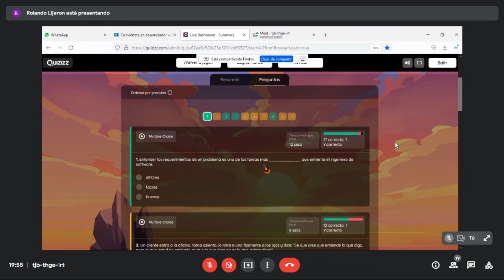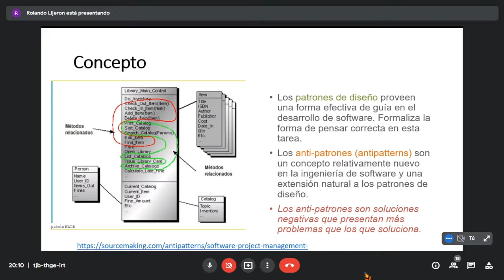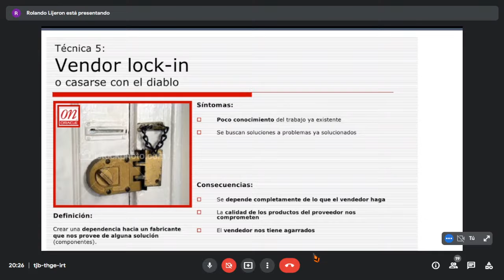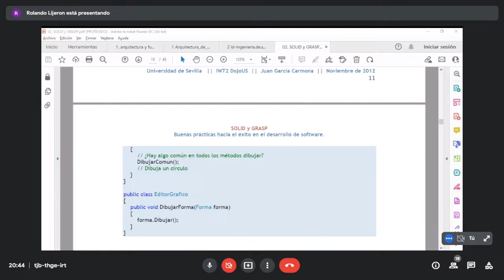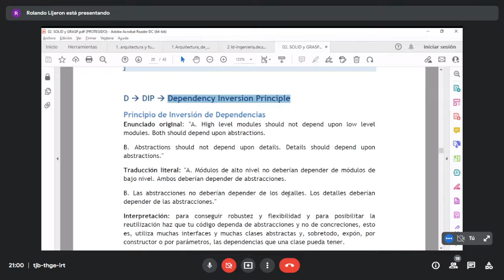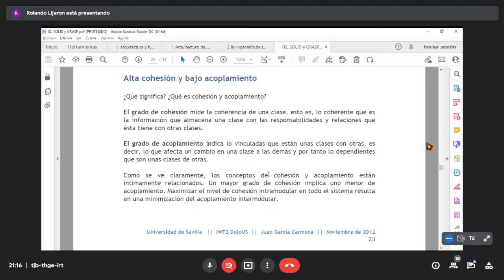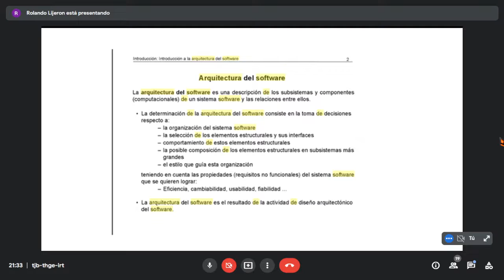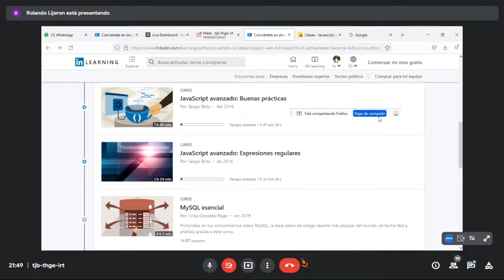Modalidad de Graduación (1-2022) | Principios de Arquitectura de Software #3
¡Salutaciones!